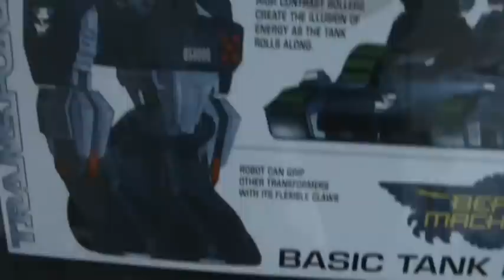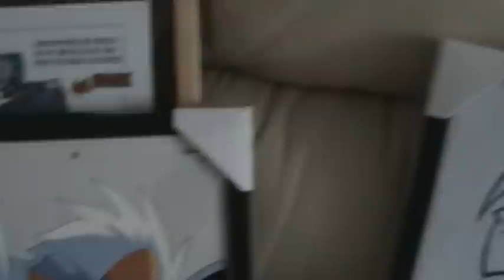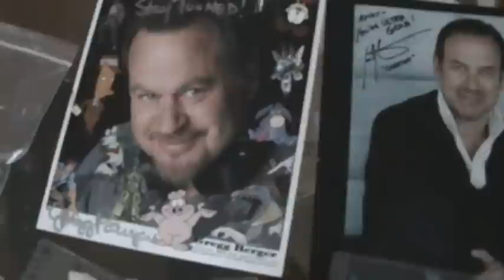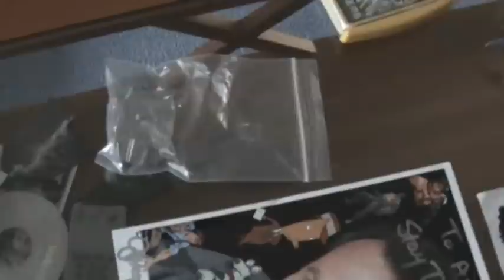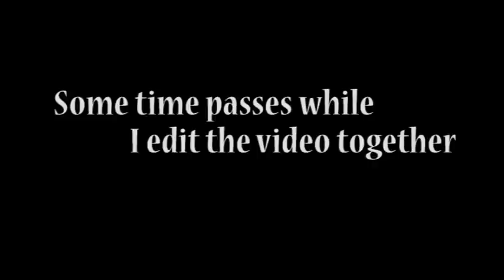Final AA09 Vid Haul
This is the final part of my AA vid thanks for sticking around with me for so long. Enjoy the rest of it and enjoy the special ending